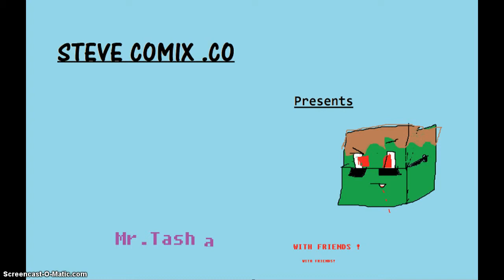MC with friends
me and my friends play some minecraft ,what I do .